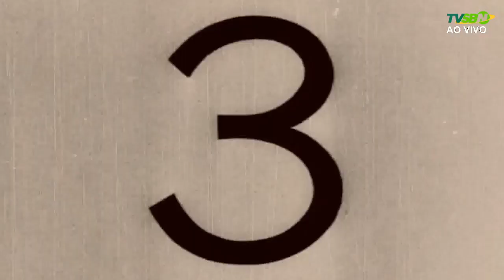BOLETIM CULTURAL – 10/06/2022